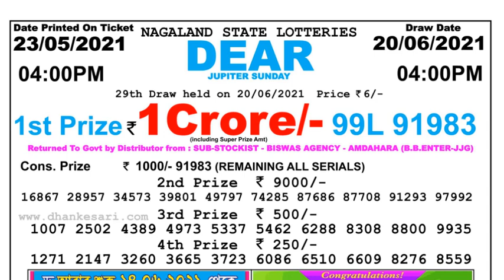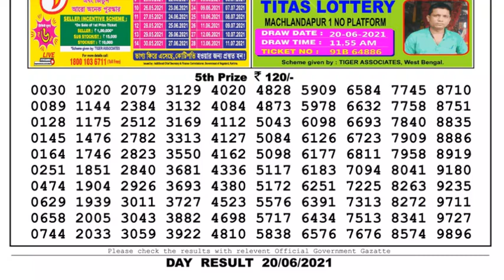Lottery Sambad Lottery Live 04.00pm 20.06.21 Nagaland Lottery Live gdn